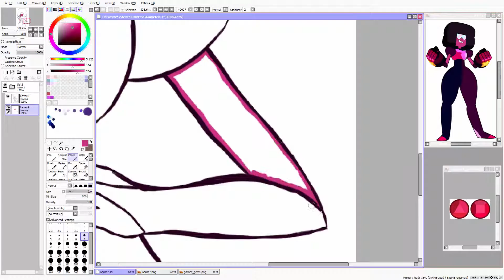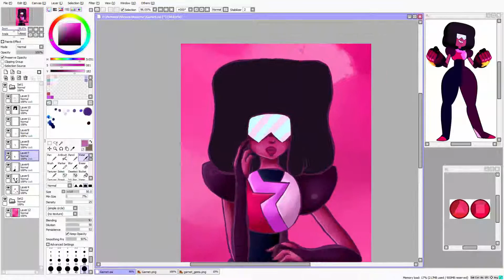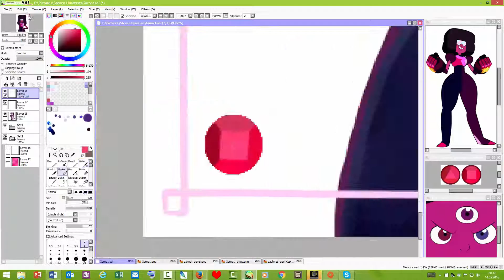[Steven Universe]Garnet (Originalzeit:2h30min)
Here follows a drawing of Garnet :3 I hope you like it!

Used:
Wacom Intous